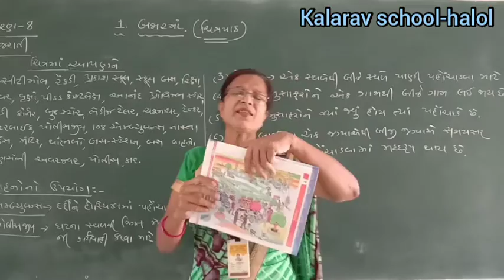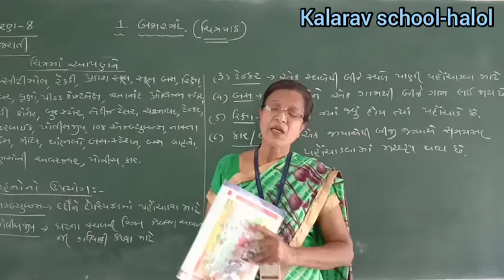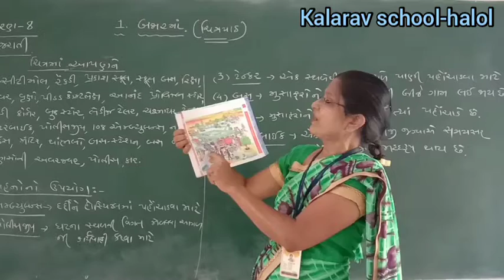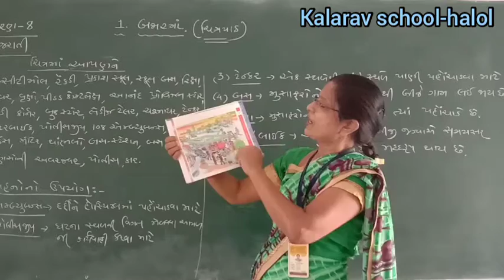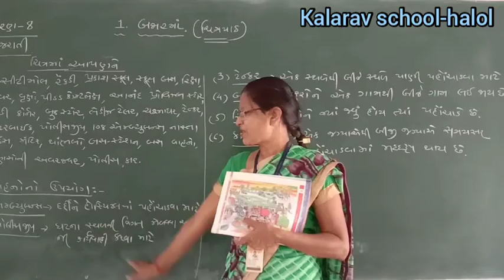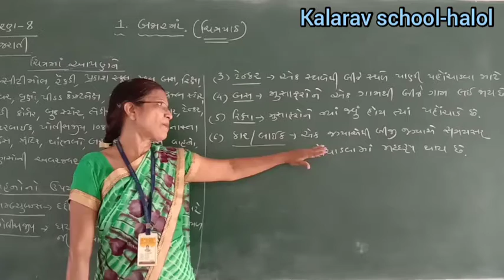STD- 8 GM GUJARATI CH -1 BAJARMA